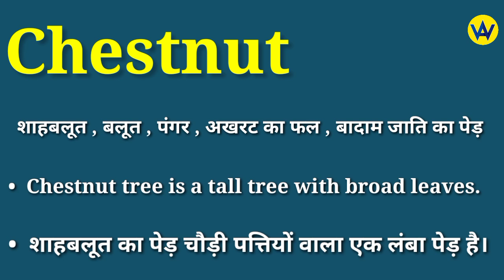Chestnut meaning in hindi | Chestnut ka matlab kya hota hai | English to hindi